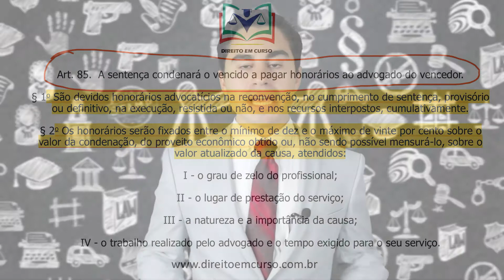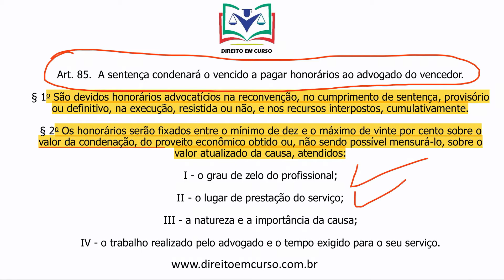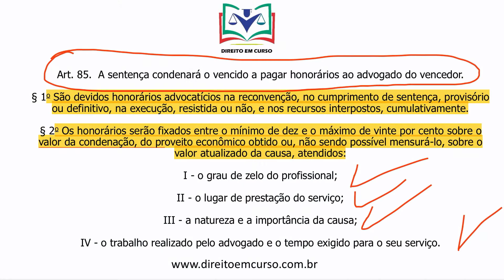Vamos falar sobre honorários advocatícios